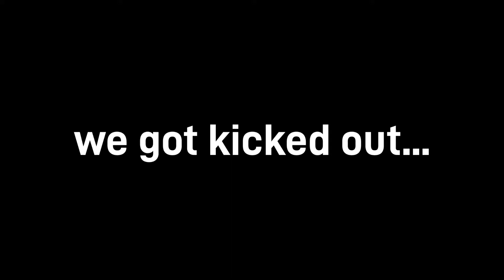Being Unemployed and Vlogging (plus updates)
Trying out intro montages as well as focusing on scenery.
My car finally got an oil change! This means more vlogs to come. I'm also trying to get a job by the end of the summer. Only time will tell if I actually get one (or the future vlogs will tell...)
Again thanks for everything!

Music -  Human Nature Remix (43:40)

»Socials
Twitch.tv/mania2kk